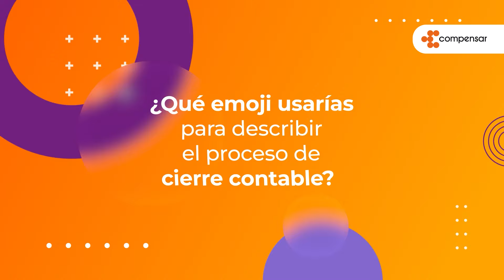Día del Contador Público | Compensar